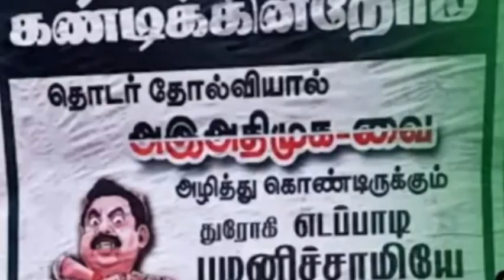திருச்சி ஓ.பி.எஸ் நடத்தும் மாநாட்டில் 100 பொதுக்குழு உறுப்பினர்கள் கலந்து கொள்ள போவதாக தகவல்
திருச்சி ஓ.பி.எஸ் நடத்தும் மாநாட்டில் 100 பொதுக்குழு உறுப்பினர்கள் கலந்து கொள்ள போவதாக தகவல் இ.பி.எஸ் அதிர்ச்சியில் அவசர ஆலோசனை